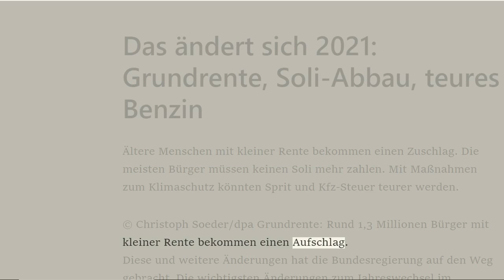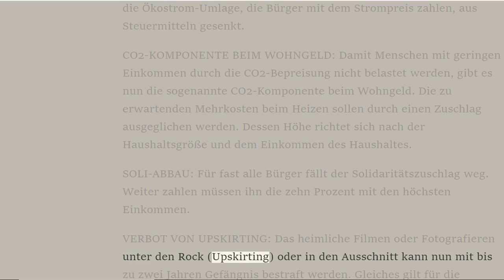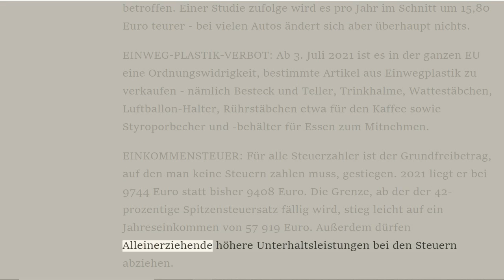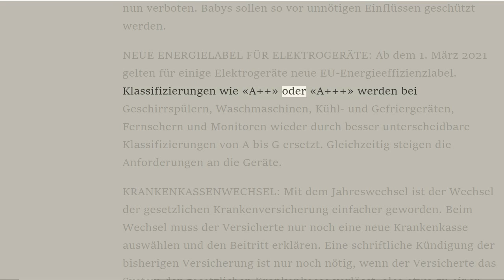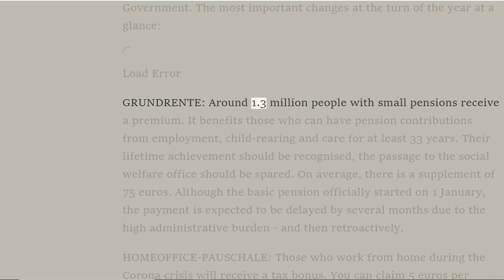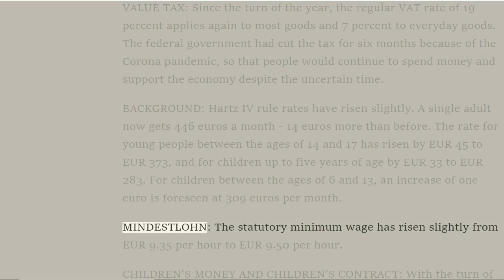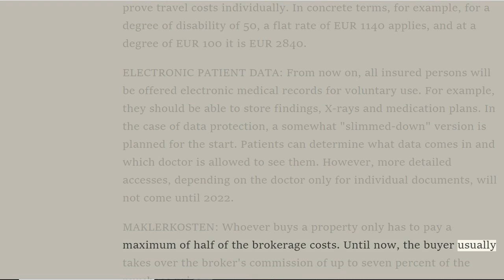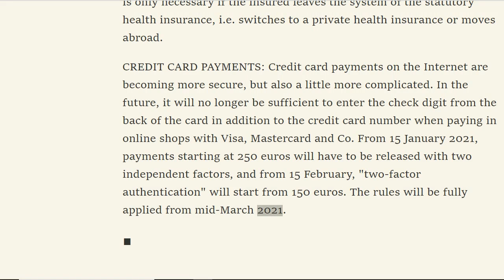Thema DE ENG 10 Neu in 2021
News in German English scripts